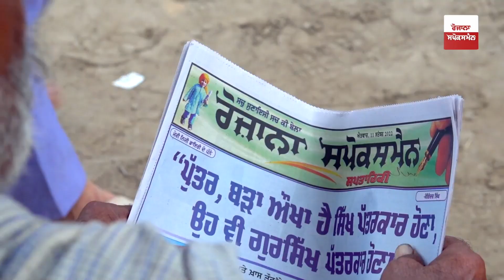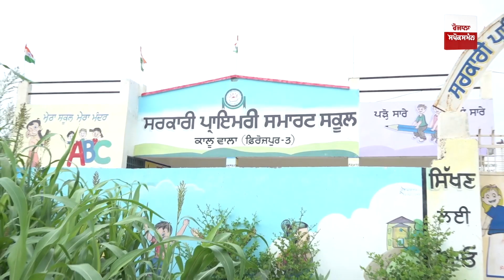ਦਰਿਆ ਪਾਰ ਕਰਨ ਲਈ ਇਸ ਪਿੰਡ ਕੋਲ ਪੁਲ ਵੀ ਨਹੀਂ, ਲੀਡਰਾਂ ਨੇ ਝੂਠ ਬੋਲ ਕੇ ਵੋਟਾਂ ਬਟੋਰੀਆਂ | Firozpur Pind Kaluwala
ਪੰਜਾਬ ਦਾ ਅਜਿਹਾ ਪਿੰਡ ਜਿੱਥੇ 75 ਸਾਲ 'ਚ ਨਾ ਕਦੇ ਸੜਕ ਬਣੀ, ਨਾ ਹੀ ਹਸਪਤਾਲ ਨਸੀਬ ਹੋਇਆ
ਦਰਿਆ ਪਾਰ ਕਰਨ ਲਈ ਇਸ ਪਿੰਡ ਕੋਲ ਪੁਲ ਵੀ ਨਹੀਂ, ਲੀਡਰਾਂ ਨੇ ਝੂਠ ਬੋਲ ਕੇ ਵੋਟਾਂ ਬਟੋਰੀਆਂ, ਪਰ ਸਰਹੱਦੀ ਪਿੰਡ ਦੇ ਲੋਕਾਂ ਦਾ ਕੋਈ ਸੁਪਨਾ ਪੂਰਾ ਨਾ ਕੀਤਾ

Such a village in Punjab where no road was built in 75 years, nor was there a hospital
This village does not even have a bridge to cross the river, the leaders collected votes by telling lies but did not fulfill any dreams of the people of the border village.